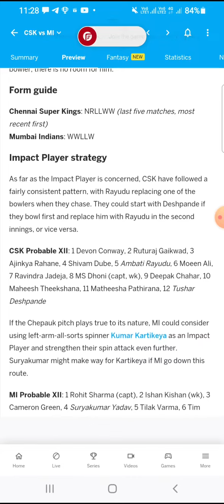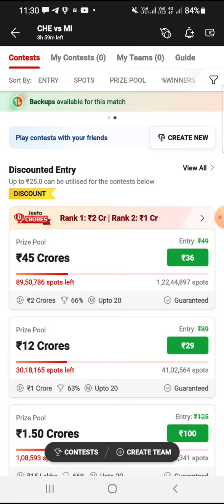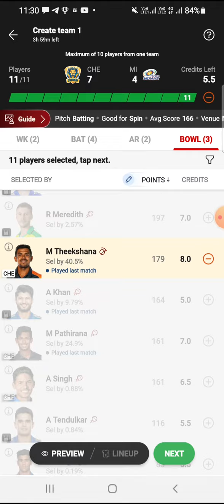CSK VS MI | TATA IPL 2023 | 6/05/2023